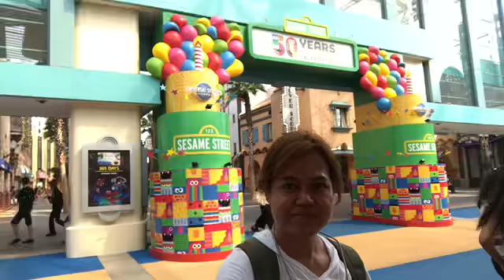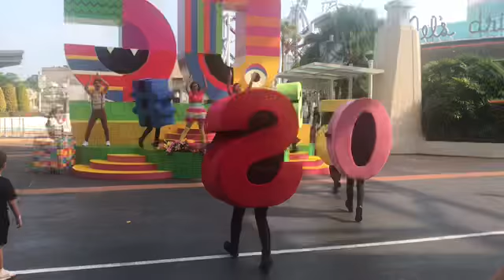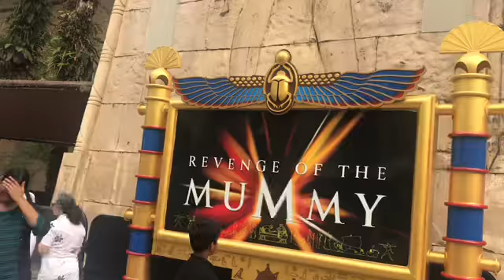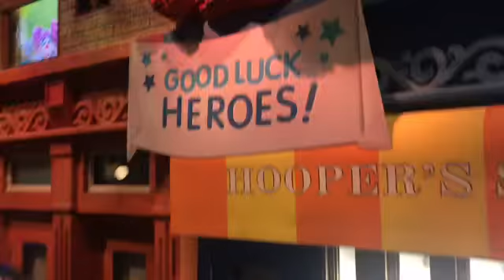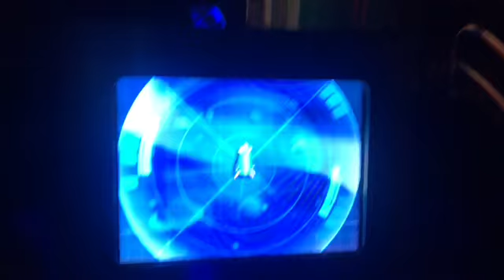Singapore Trip at Universal Studio Sentosa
My childhood feelings alive
Youtube.com/AlvinRivera